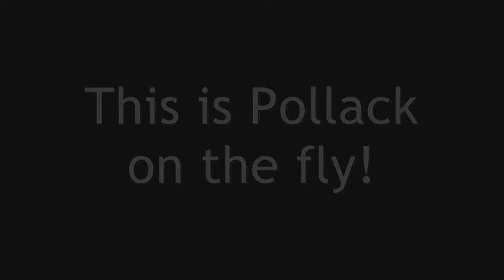Pollack on the Fly 2010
Pollack on the fly from Luce Bay skippers Matt and Spike. Constant sport was had all day with Pollack to double figures caught on 9 and 10 weight fly rods with super fast sinking lines and sandeel imitation flys up to 8 inches long.

For more info on these specialist charters contact any of the websites at the end of the vid.

Filmed on a Tachyon XC Micro Headcam